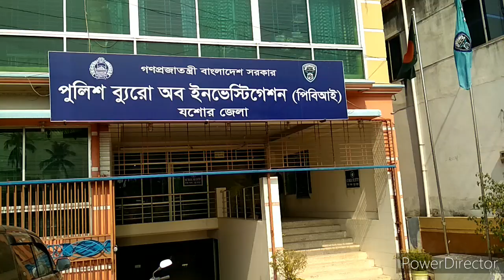বাগদত্তার অপহরণ ফাঁদে আইনজীবী: প্রাণ বাঁচাল পিবিআই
আলোচিত ভিডিও দেখতে ভিজিট করুন.